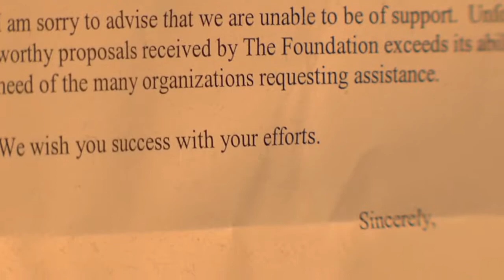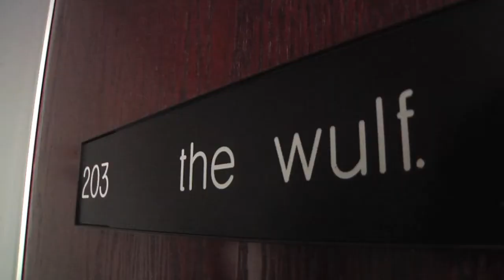the wulf.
At STN 2013, we had 16 hours to write, film, and edit either a news segment or a short film in beautiful Downtown Los Angeles with the one-word prompt "Devotion," then compile it into a full 16-minute show. Even though we didn't turn in the entire product in on time, everyone's segments were completed and we all had a (exhausting) blast. (Film got turned in on time and nabbed 3rd place.)

the wulf. is an independent experimental performing arts venue in the arts district of Downtown LA run by Mike Winter and Eric KM Clark. You can find out more about this awesome place

Written, filmed, and edited by Remy Cashman and Edan Morag. Thanks to Ron Ippolito for accompanying us through the ghetto sections os Los Angeles.